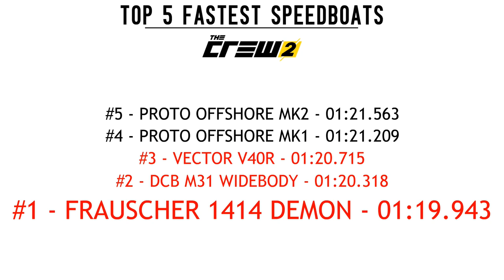The Crew 2 - TOP 5 FASTEST SPEEDBOATS (Fully Upgraded) 220+mph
Today we're taking EVERY FULLY UPGRADED SPEEDBOAT to find out which one is the fastest!! All 5 speedboats are fully upgraded with the same upgrades to keep it fair :)
- Follow my Don Joewon Song Amino Community
Frequently asked question -
Are you on PC or XboxOne - Xbox One
What nationalty are you and where are you from - England, North Yorkshire
What do you use to record videos - Elgato Capture Card HD60
What do you use to edit your video - Power Director 15 Ultra Edition
How long have you been playing Forza - 8 Years but competetively for 2 Years
What do you drive now - A Dyslexic yet very magical Dolphin called Jeef Jr
Do you work for Playground Games/Turn 10 - No but i really want too ;)